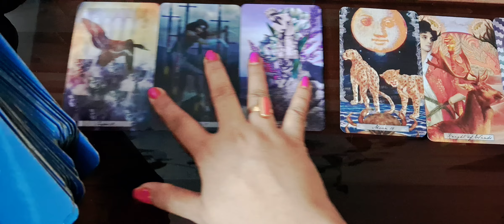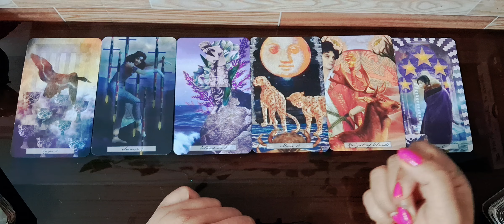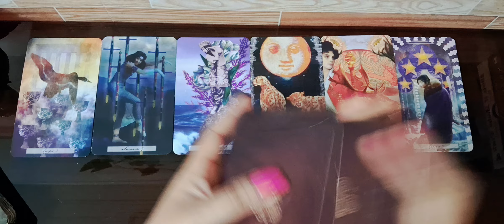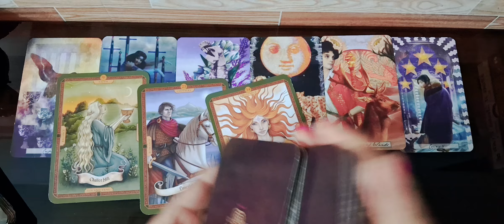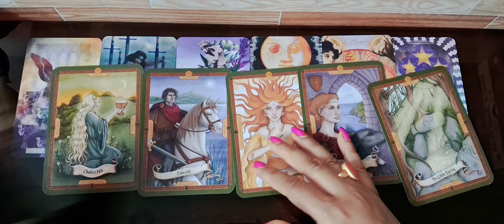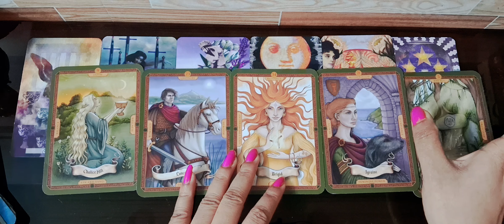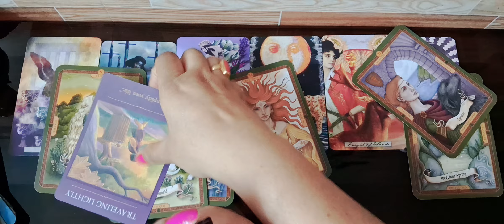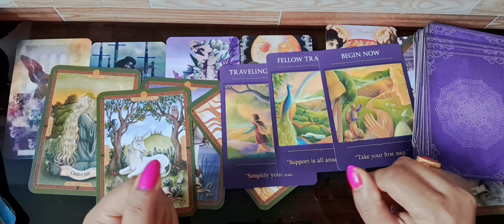M A R V E L L O U S 1 5 D A Y S 💯